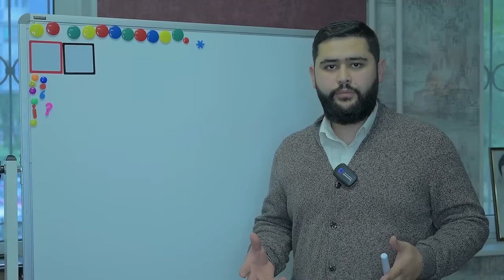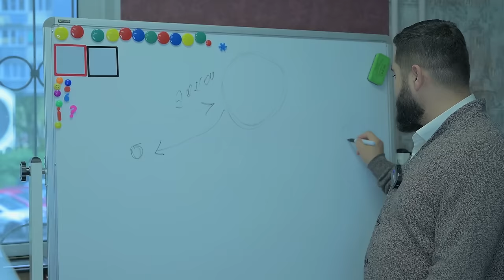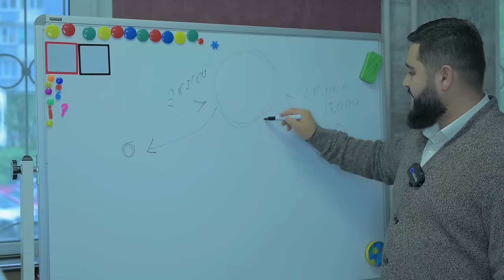OTABEK ALIJANOVICH ROZIGRISHDAN QANCHA FOYDA KO'RISHINI AYTDI...